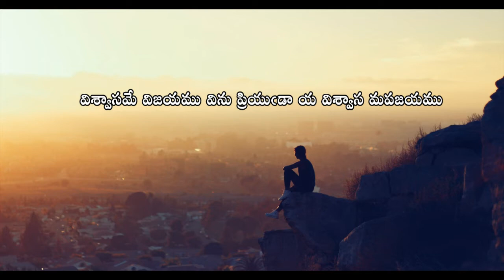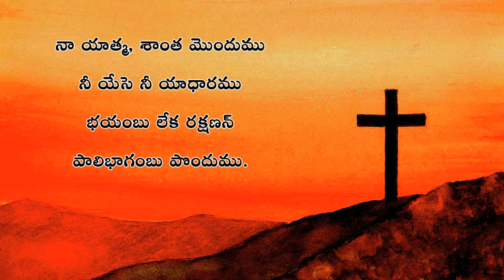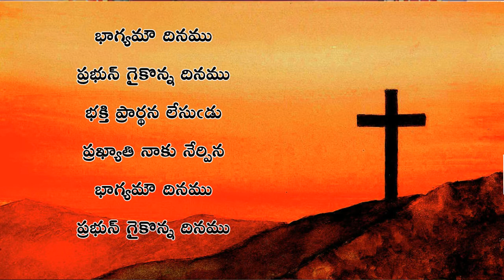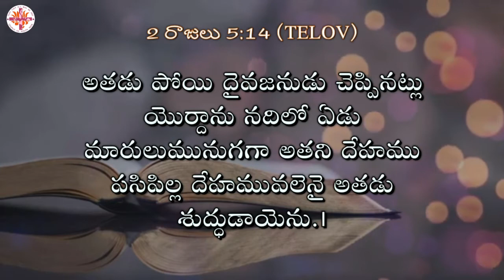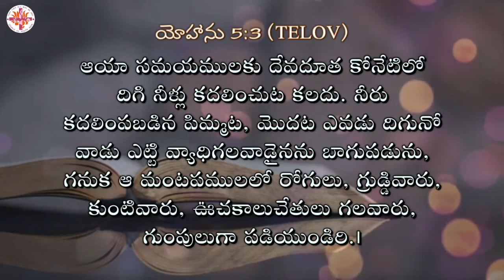My Family With Our God || Evening Prayer 27.08.2021